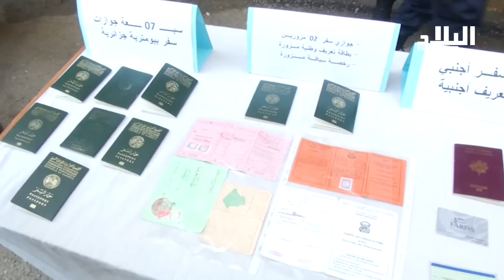تفكيك عصابة مختصة في تزوير وثائق الحصول على تأشيرة شنغن بالجزائر العاصمة